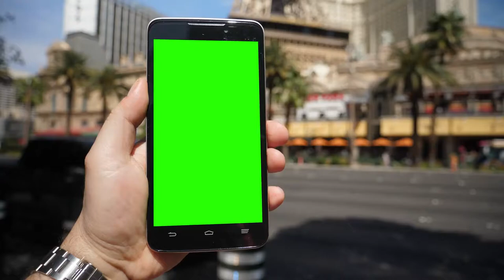A Man Holds His Smartphone Outside The Paris Hotel And Eiffel Tower in Las Vegas Green Screen With